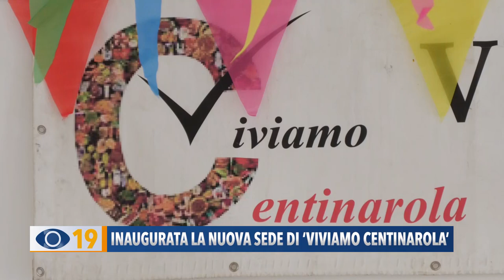Inaugurata la nuova sede di ‘Viviamo Centinarola’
A Centinarola di Fano è stata inaugurata la nuova sede dell'associazione di quartiere.